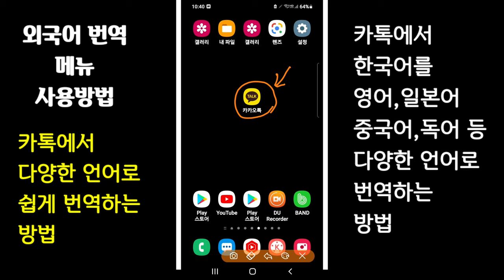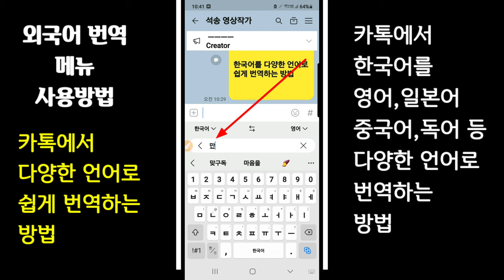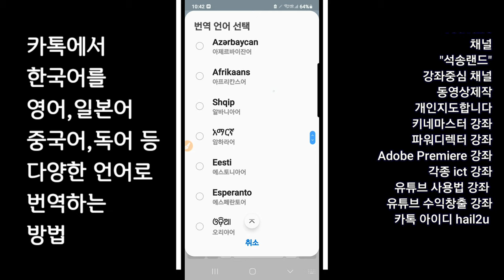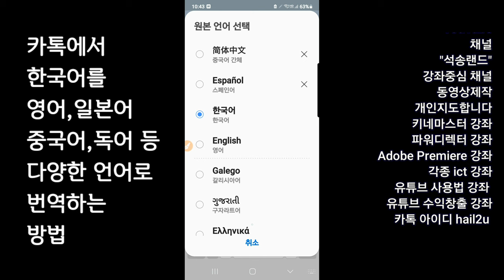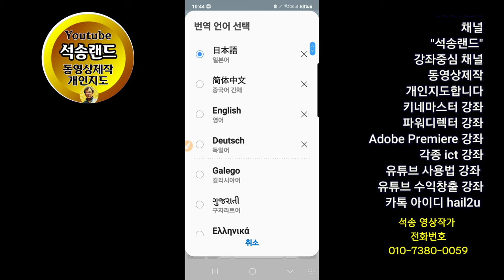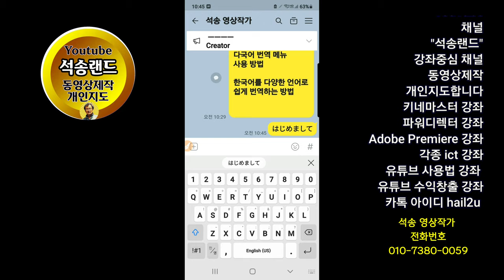카톡에서 외국어로 번역하여 입력하는 방법 카톡의 다국어 번역 메뉴 사용 방법 카톡에서 설정한 외국어로 번역하여 입력하는 방법 카톡 다국어 번역 메뉴 사용 방법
카톡에서 외국어 입력하는 방법
카톡에서 다국어 번역하여 입력하는 방법 카톡에서 다국어 입력 방법
카톡에서 외국어 입력하는 방법 카톡의 다국어 번역 메뉴 사용 방 카톡 외국어 입력방법 카톡 다국어 입력방법

ㅡㅡㅡㅡㅡㅡ

ㅡㅡㅡㅡㅡㅡㅡㅡㅡㅡ
4시간에 동영상제작 기법 배우고 유튜브에 올리고 홍보방법까지 배웁니다.

4시간 개인지도 받으면 파워디렉터

ㅡㅡㅡㅡㅡㅡㅡㅡ